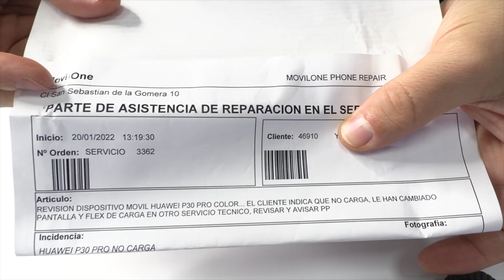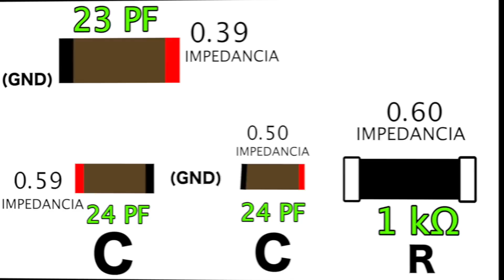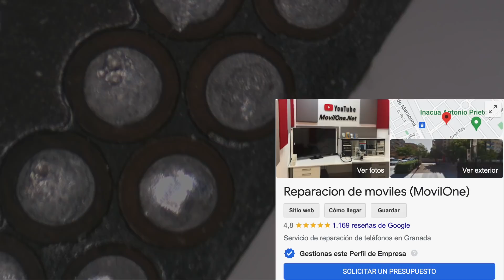Huawei P30 Pro No Carga ⚡ (CARGA FALSA)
🔴 Almohadillas de cobre

Huawei P30 Pro no recibe carga, como repararlo. Hoy tenemos en nuestro laboratorio un dispositivo Huawei con carga falsa, prácticamente no consigue cargar.
  En el microscopio podemos observar muchas problemas... sigue nuestro video para ver cómo lo solucionamos. También en esta clase, puedes aprender cómo recuperar pads rotos de una forma sencilla.